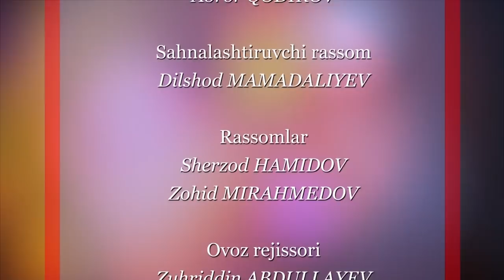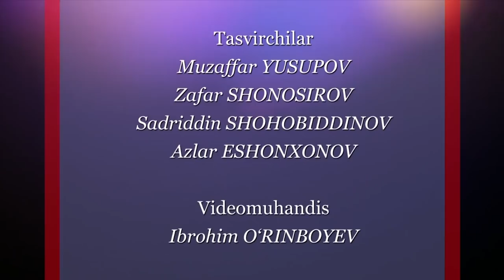«Олтин силсила» кўрсатувининг учинчи сони